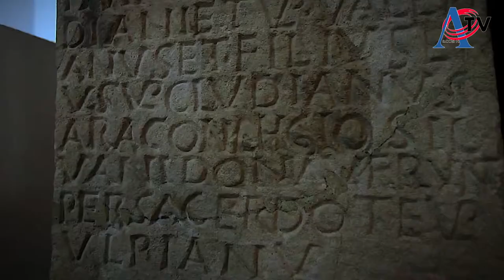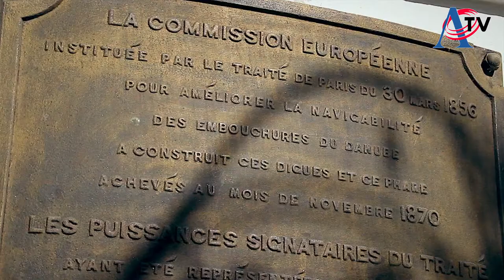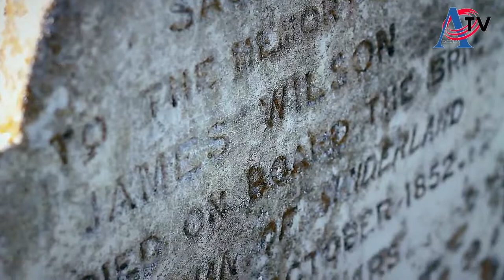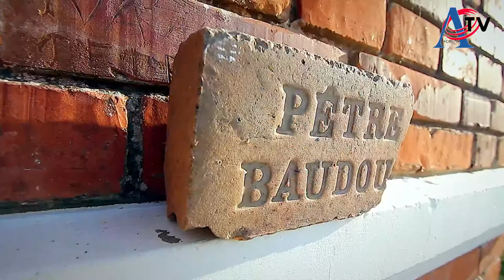7 Ansamblul DI NUOVO INSIEME - italieni - Iași 7 06 2019